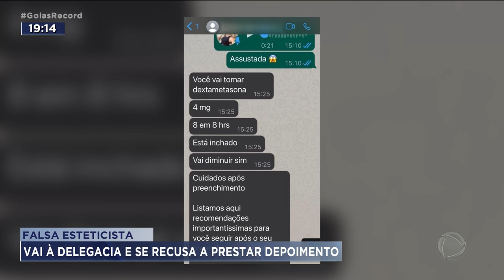FALSA ESTETICISTA: VAI À DELEGACIA E SE RECUSA A PRESTAR DEPOIMENTO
A MULHER QUE SE PASSAVA POR BIOMÉDICA E FAZIA PROCEDIMENTOS ESTÉTICOS ESTEVE HOJE NA DELEGACIA.